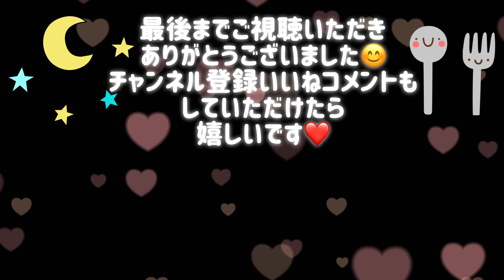#29【6日間献立】宅配パルシステムでまとめ買い/月曜日〜土曜日の夜ごはん/4人家族/料理Vlog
今週は宅配の「パルシステム」でのまとめ買いです。
お料理はいつもと変わらずなので
少しでも参考になっていただけたら嬉しいです✨

【今週のメニュー】
00:00月曜日　ヒラメの煮付け/春雨のツナのゴマ和え/豚汁
03:42火曜日　手羽元と大根の煮物/いんげんの梅肉和え/豚汁
06:06水曜日　海鮮塩あんかけ丼/きのこと豆腐のお味噌汁
08:29木曜日　ミートボール/キャロット•ラペ/かぶのスープ
11:14金曜日　サーモンとかぶのバターソテー/キャロット•ラペ/お味噌汁
13:38土曜日　豚バラ白菜鍋